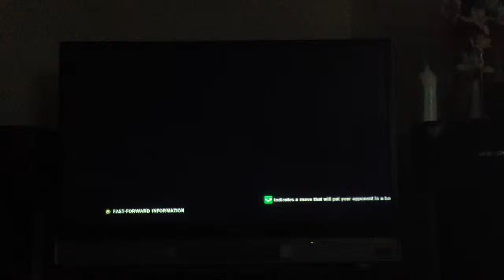Tekken Tag Tournament 2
Kay Rock vs Absoulutley

HG400